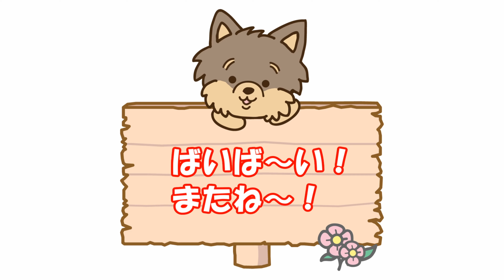【沢谷戸自然公園】前の散歩が少なかったので寄ってみました。懐かしい！遊具が新しくなっていました。(^^)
60代夫婦とヨークシャーテリア犬ランによる

＊ラン
　　　犬種：ヨークシャーテリア
　生年月日：2018年6月18日生（3才）
　　　性別：女の子
　　　体重：2.1Kg
　　　性格：お転婆、怖いもの知らず、食いしん坊